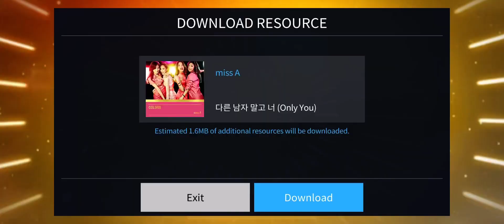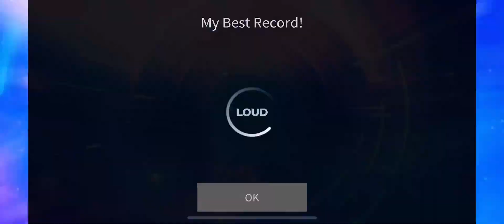[superstar jyp] 다른 남자 말고 너 (only you) – miss a (hard all perfect)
game: superstar jyp
song: 다른 남자 말고 너 (only you)
album: colors
artist: miss a

difficulty: hard
total score: 4,658,131
super perfect: 504
perfect: 70